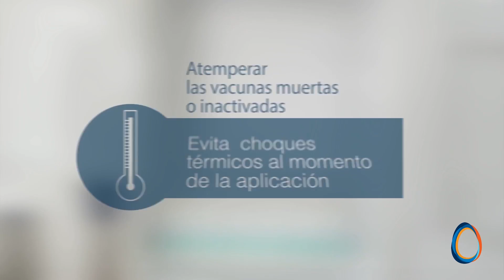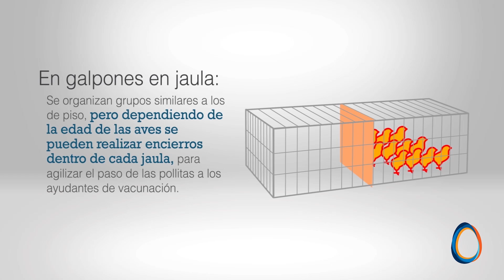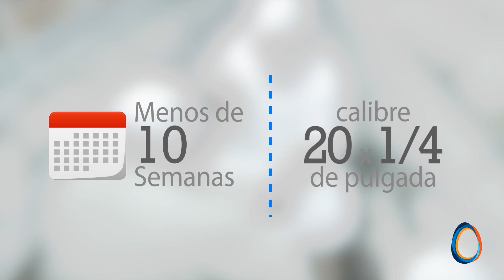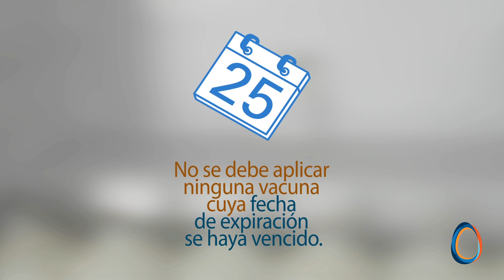VACUNACION 03 Muertas o Inactivadas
La prevención y el control de las enfermedades infecciosas es de gran importancia en la avicultura moderna industrial.

Los principios básicos para la prevención y el control de las enfermedades infecciosas se basan en medidas de higiene y bioseguridad, también es fundamental hacer uso de vacunas como medidas de prevención.
La mayoría de las vacunas pueden ser utilizadas para la vacunación en masa en avicultura. Existen vacunas vivas que también pueden ser aplicadas de manera individual. La técnica a utilizarse dependerá de varios factores, como lo son el tipo de vacuna, la edad y tipo de aves y aspectos de manejo y costos laborales.